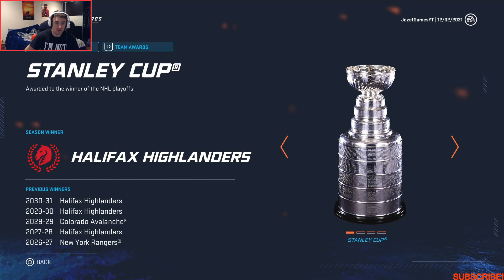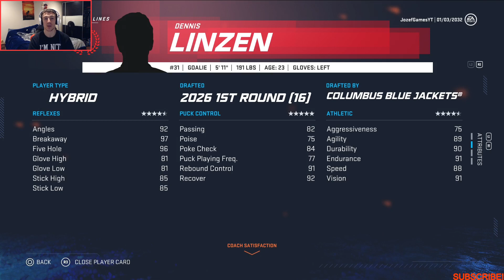NHL 20 FRANCHISE / EP 26 / FIGURED OUT HOW GOALIES SIM SO GOOD!!/START OF NEW SEASON!!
I FINALLY FIGURED IT OUT!!